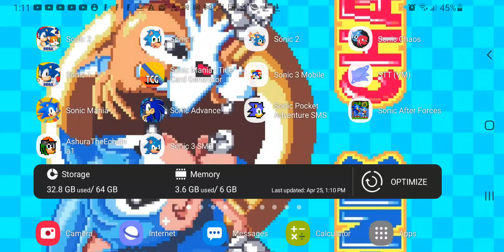Sonic 1 sms remake Boss Rush (tails)